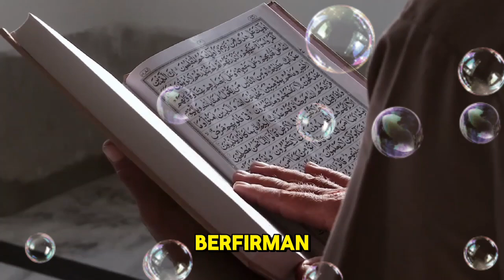Kisah Selebgram Korea Maryam Younarae Jatuh Cinta Pada Islam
Judul
### Deskripsi:

Dalam video ini, kami menyajikan kisah inspiratif Maryam Younarae, seorang selebgram Korea yang jatuh cinta pada Islam. Maryam berbagi perjalanan spiritualnya, bagaimana ia menemukan kedamaian dan kebenaran dalam Islam, serta tantangan yang dihadapinya sebagai seorang mualaf di Korea. Saksikan bagaimana keindahan Islam memikat hati Maryam dan mengubah hidupnya. Semoga cerita ini memberikan inspirasi dan hikmah bagi kita semua.

Kunjungi Juga:
sains experiment,
sains data,
sains anak,
sains astronomi,
animasi sains,
sains biologi,
sains biomedis,
belajar sains,
sains channel,
data sains,
debat sains dan agama,
diskusi sains,